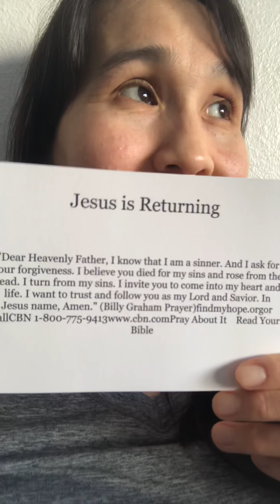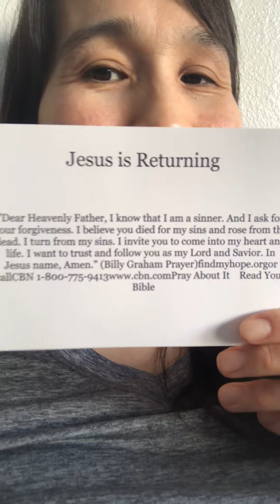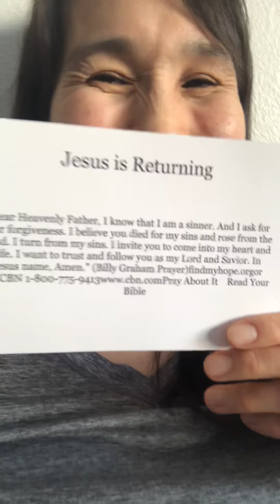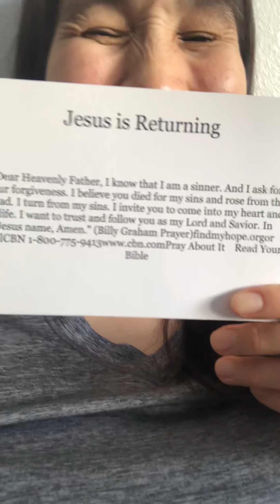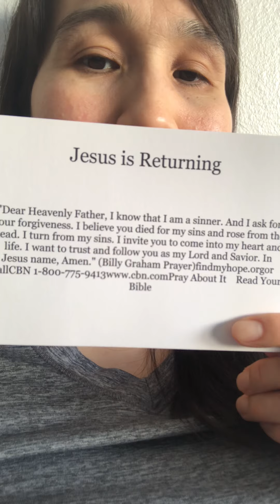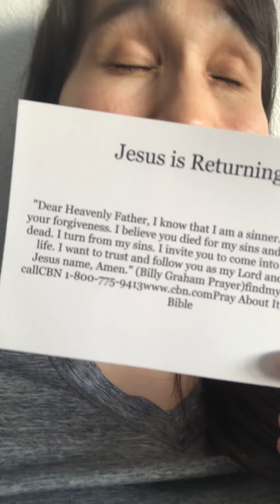Jesus is Returning out of the mouth of babes Amen 🙏